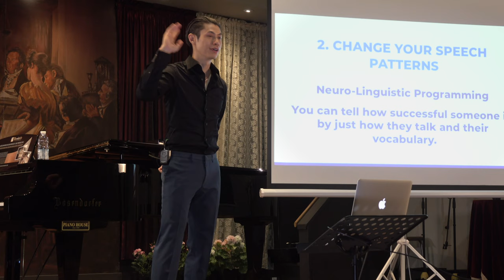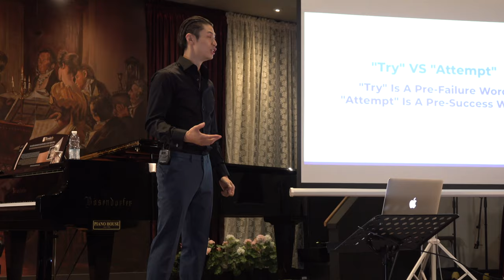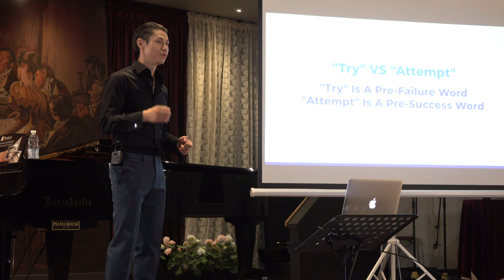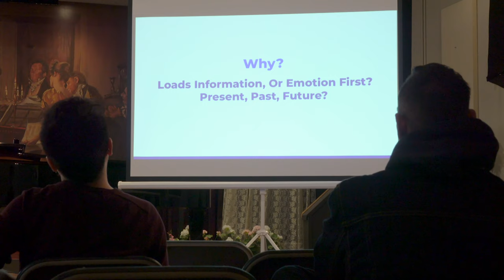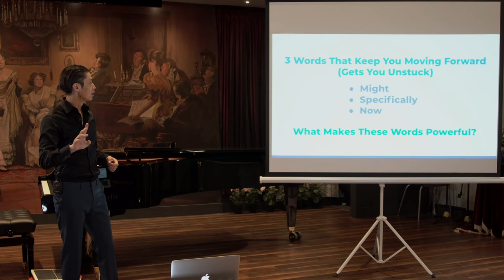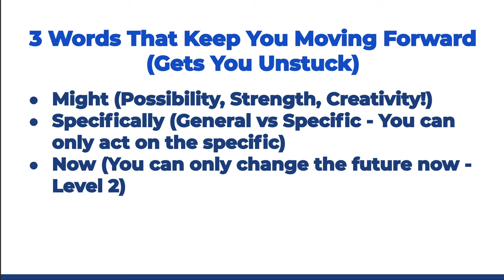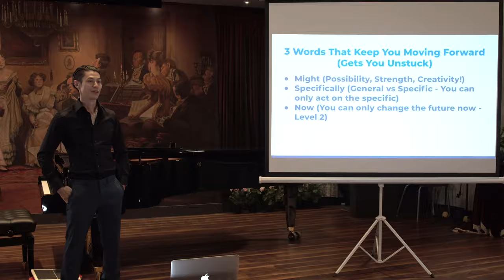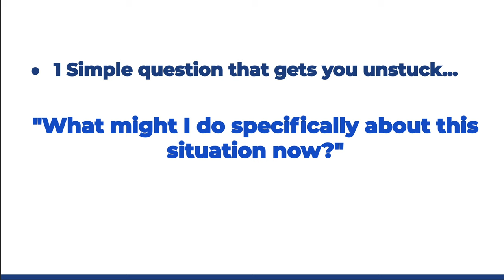3 Words That Keep You Poor or Make You Rich